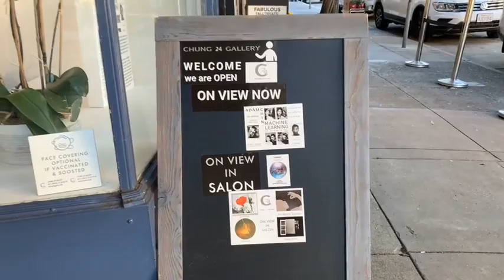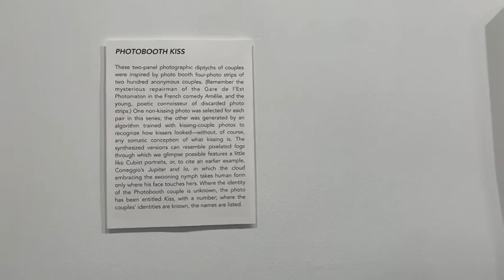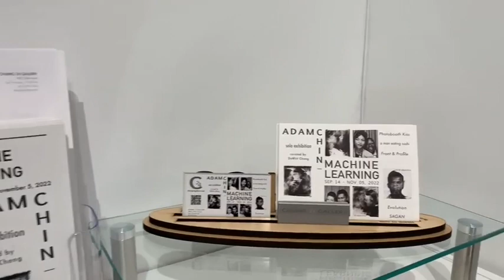Chung24Gallery Closing Reception for Adam Chin's "Machine Learning." November 12, 2022